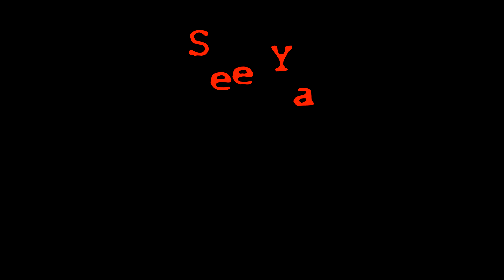Cursive Q trail PT2 Scouting New Trails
Cursive Q trail part 2. from Gunlock Reservoir wash heading to the naming caves. Scouting new trails. KRX 1000 rides with cfmoto zsport 950.